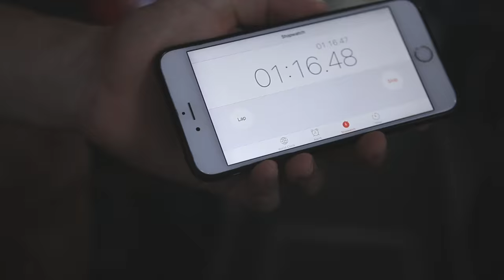We are going to the Olympic Holding camp!